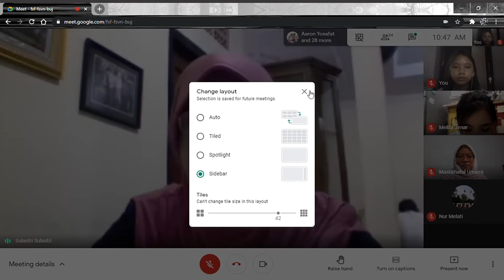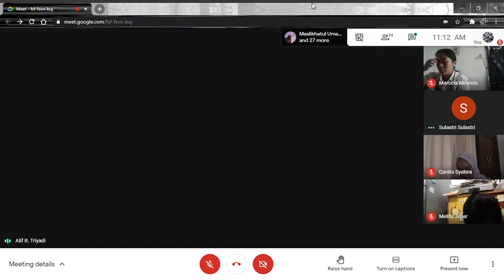Bahasa Indonesia | Menentukan Kalimat Fakta dan Opini dalam Teks Artikel